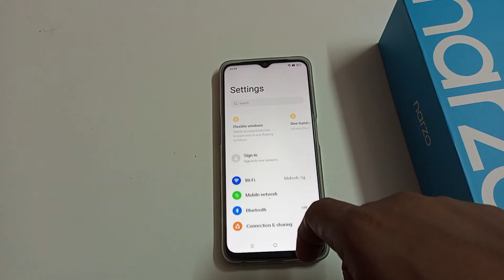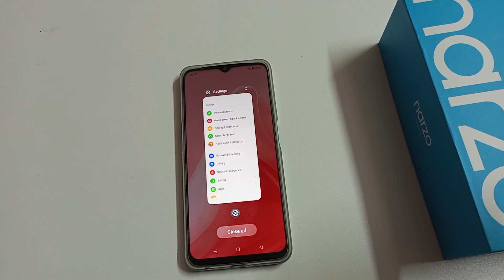how to remove app lock in realme c20